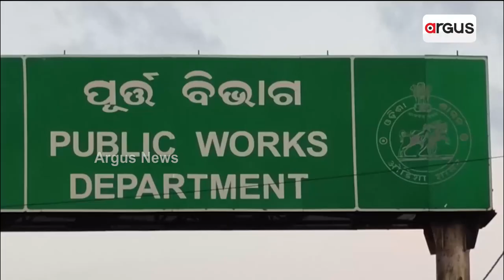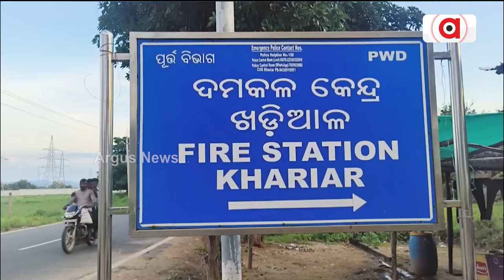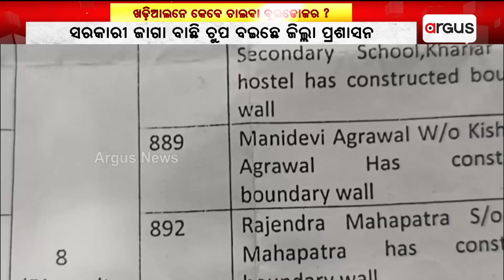ଖଡ଼ିଆଲନେ କେବେ ଚାଲବା ବୁଲଡୋଜର ? || Road Construction || Nuapada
ଖଡ଼ିଆଲନେ କେବେ ଚାଲବା ବୁଲଡୋଜର ? ଜବର ଦଖଲ ନାଇଁ ହଟବାର ଲାଗିର୍ ଆଗକେ ଯାଇ ନିପାରବାର୍ ରାସ୍ତା କାମ । ଉଚ୍ଛେଦ କରବାଥି ଜିଲ୍ଲା ପ୍ରଶାସନ କାଏଁଯେ କରୁଛେ ଡ଼େରି ? ସିଆଡେ ଖାଲଖମା ଭର୍ତ୍ତି ରାସ୍ତାରେ ଯାଇ ହଏରାନ୍ ଲୁକେ ।